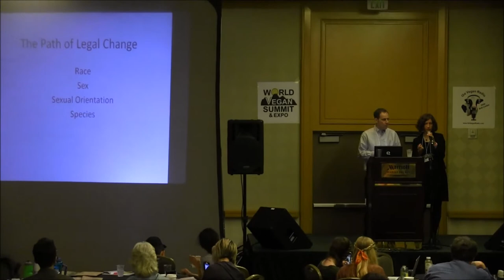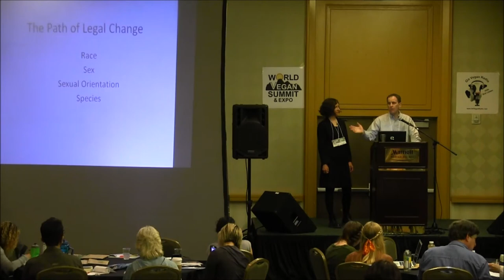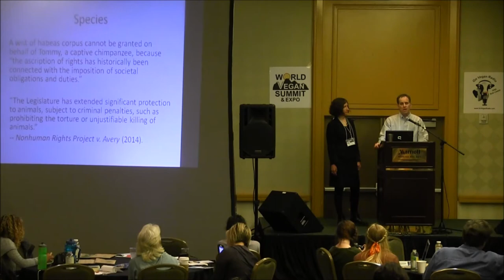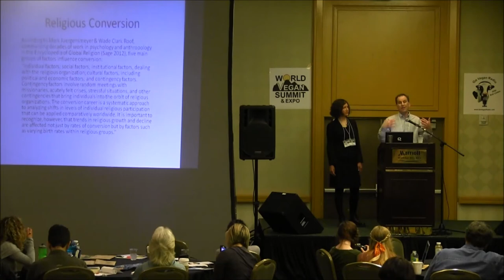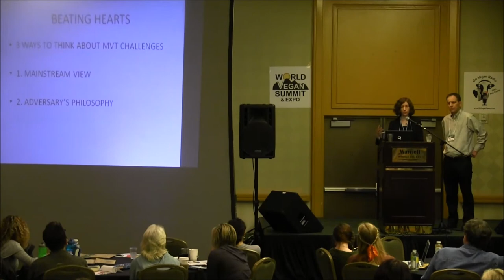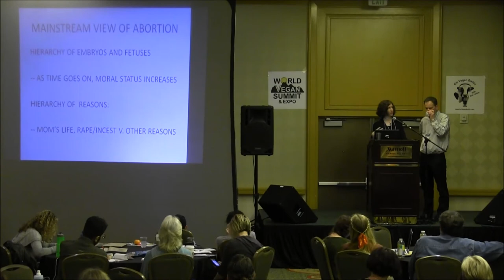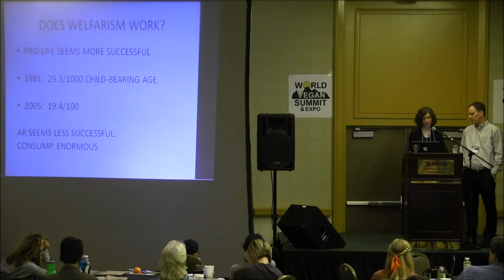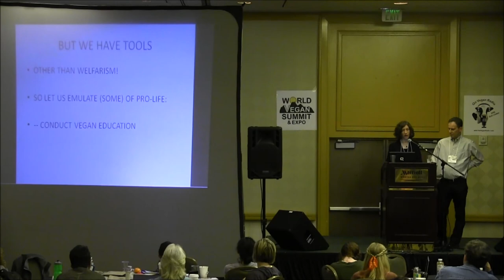SHERRY COLB & MICHAEL DORF - Lessons the Vegan Movement Can Learn from Other Justice Movements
SHERRY COLB & MICHAEL DORF at the 2015 World Vegan Summit & Expo - Lessons the Vegan Movement Can Learn from Other Justice Movements